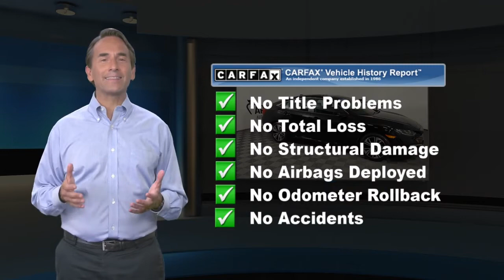Used 2019 Honda Civic Sedan EX, York, PA W210347A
Apple Honda

Apple Honda has quality pre-owned vehicles. This vehicle won't be on the lot long! This is an exceptional vehicle at an affordable price!2019 Honda Civic Sedan 9824 Miles, Engine: 1.5T I-4 DOHC 16-Valve w/Turbocharger, Radio: 180-Watt AM/FM/HD/SiriusXM Audio System -inc: 8 speakers, 7-inch display w/high-resolution electrostatic touch-screen, knob and hard keys for primary controls and customizable feature settings, Bluetooth HandsFreeLink, Bluetooth streaming audio, radio data system (RDS), speed-sensitive volume compensation (SVC), 1.5-amp USB smartphone/audio interface in front, 1.0-amp USB audio interface port in center console, HondaLink, Apple CarPlay integration, Android Auto integration, SMS text message function, fin-type roof-mounted antenna and illuminated steering wheel-mounted controls, 2 LCD Monitors In The Front, Collision Mitigation Braking System (CMBS) + FCW, Back-Up Camera, Honda LaneWatch Right Side Camera One Owner!Our team is professional, and we offer a no-pressure environment. We'd be happy to answer any questions that you may have. Come on in and take a test drive! Apple Honda 1313 Kenneth Rd York PA 17404

[RLVID:9115:e4cf596f26951e68:210f84f47000f0aa:1]